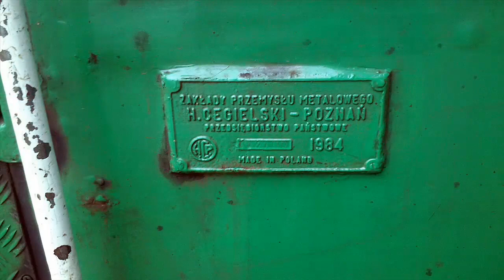EP07-338 Trapez z interREGIO Bolko do Lublina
| 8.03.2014 | Kędzierzyn-Koźle | EP07-338 z interREGIO Bolko relacji: Wrocław Główny - Lublin na stacji Kędzierzyn-Koźle. W składzie pociągu wagon multimedialny.